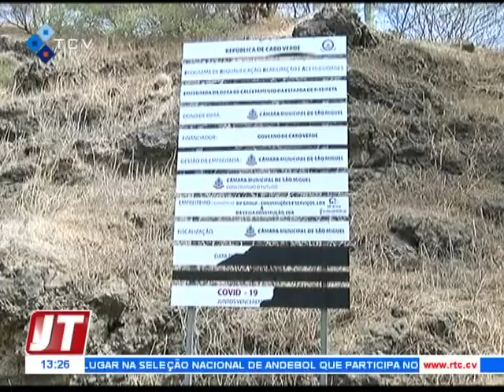Presidente C.M de S.M anuncia para 2022 elevação à categoria de vilas Pilon Cam e Achada Bolanha